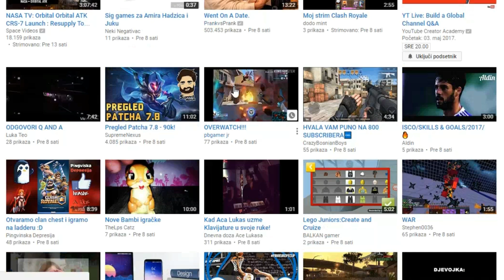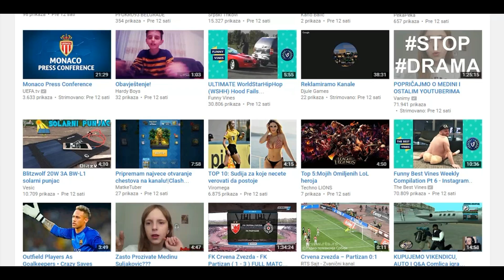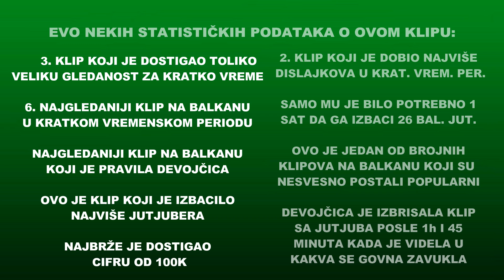KLIP KOJI JE POREMETIO CEO BALKAN!!!!!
Medina Suljaković...                              izgubljen slučaj...